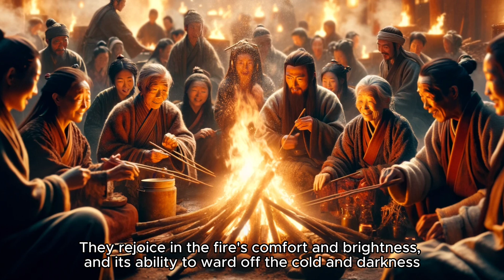Unveiling Fuxi: The Mythical Transformer of Ancient China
Title: Fuxi | Bringer of Fire | How Did His Discovery Transform Ancient China

Description:
This enthralling journey uncovers the legendary story of Fuxi, a pivotal figure in Chinese mythology, known as the Bringer of Fire. But how exactly did his groundbreaking discovery revolutionize the ancient world?

Explore the profound impact of Fuxi's innovation on the early Chinese civilization. From revolutionizing cooking practices to reshaping cultural and societal structures, Fuxi's introduction of fire was more than just a discovery – it was a transformational moment in history.

Did this advancement in fire usage mark the dawn of a new era in ancient Chinese culinary arts? How did it influence health, survival, and the overall quality of life? Join us as we unravel the tales and delve into the historical significance of this momentous period.

Our video not only enlightens you about Fuxi's legendary discovery but also poses intriguing questions about its broader implications on ancient Chinese society. Was this the key turning point in the evolution of human civilization in China? Let's explore the myths, the facts, and the untold stories behind this ancient enigma.